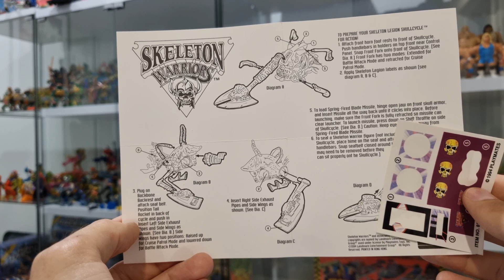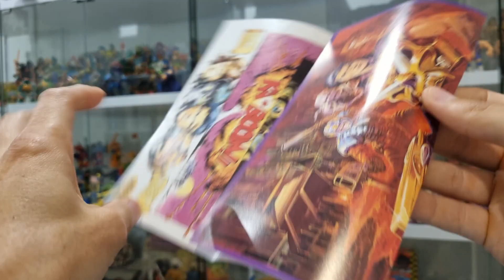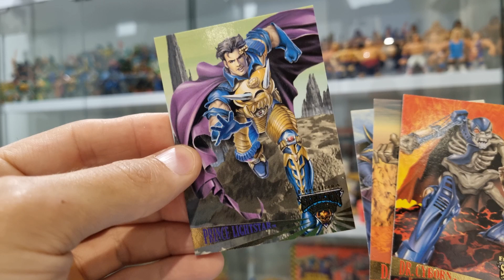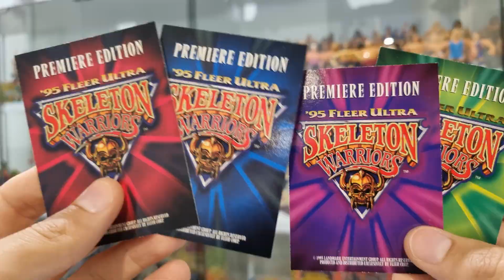2022 Christmas Haul! Skeleton Warriors Unboxing! Vintage Action Figure Pick-ups!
I’m back with the Crusher Christmas Haul for 2022, which is dominated by a vintage action figure line that is brand new to me and this channel... Skeleton Warriors!! We're chatting about some figures I shouted myself and unboxing a very special gift from my good friends Matt and Andrew, the legends behind the YouTube channel @keeponcollecting. Go show those boys some love!

Before we get into the Skeleton Warriors we're looking at a couple of awesome 90s action figures gifted to me by my brother. Another tremendous Christmas is in the books and I hope you enjoy this video.

I hope to hear from you in the comments, and you can always get in touch on Instagram at @crushercollects

This video is aimed at nostalgic adult toy and pop culture collectors and enthusiasts over the age of 13.